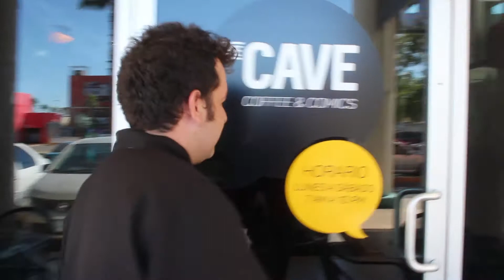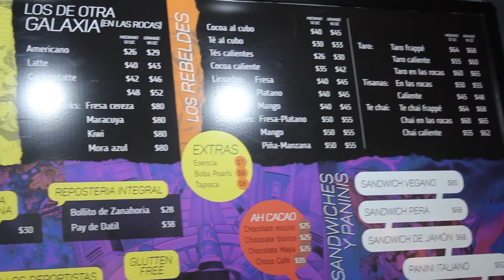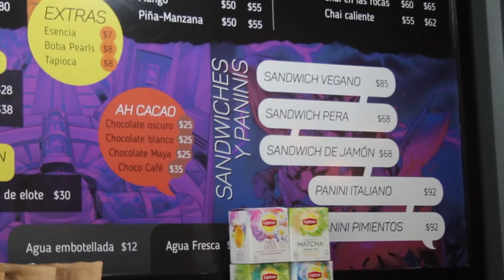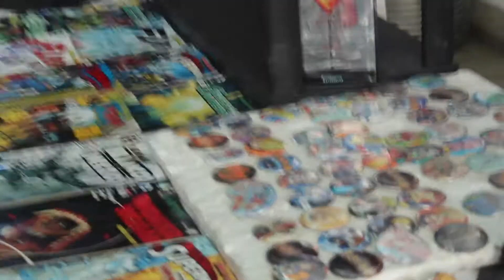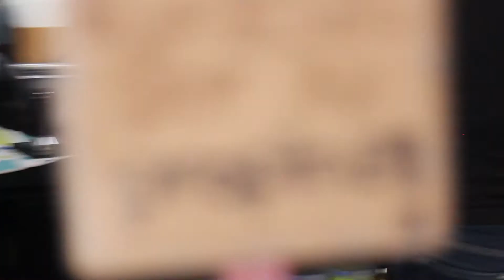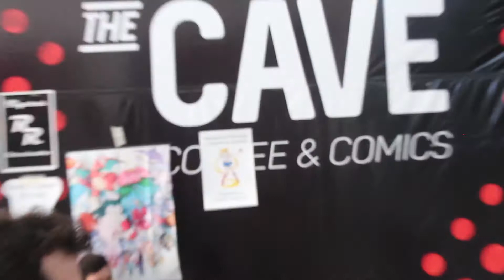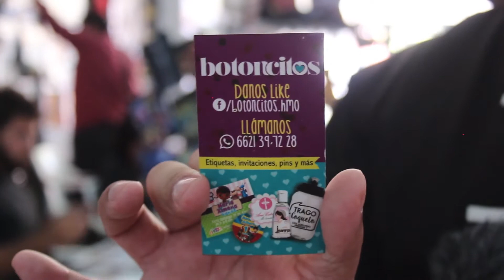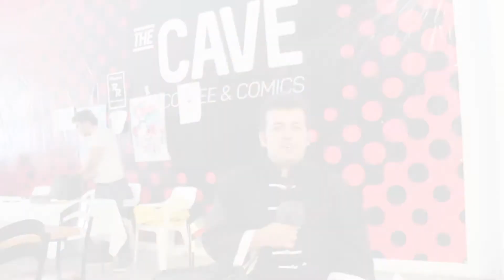camino del vago fuerza México cave coffi los Batman de hillo al rescate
nananananananananananana BATMAN HILLO